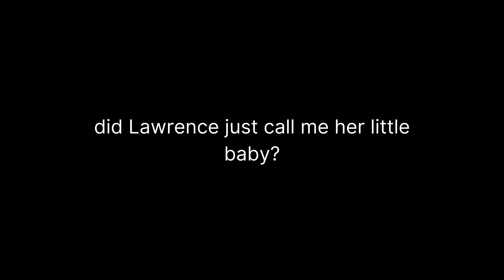doing LAWRENCE CHANEY's makeup!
the scottish legend

drag instagram: @emeliedrag

personal instagram: @emily_withey